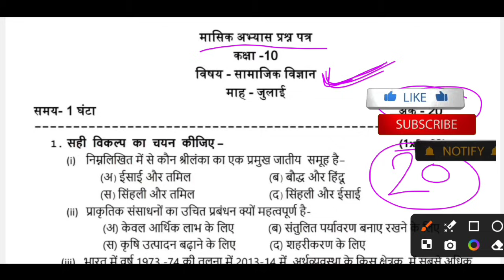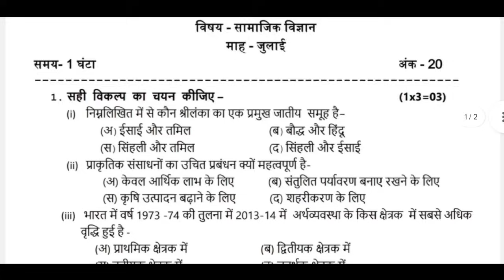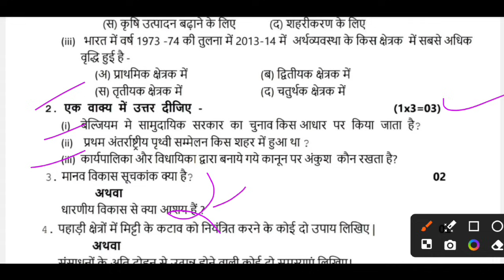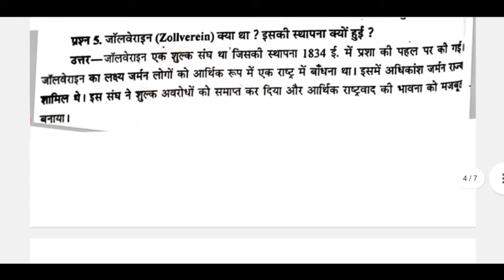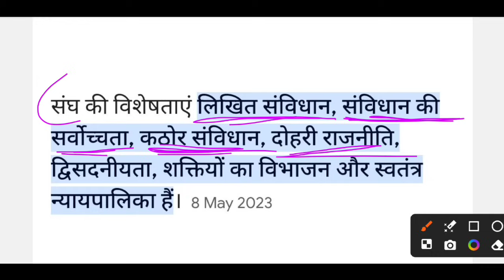class 10th social science mashik test question paper || 10th social science mashik test july paper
Your Queries-
class 10th social science mashik test question paper
10th social science mashik test july paper
mpboard class 10th social science mashik test paper
social science mashik test question paper 10th
class 10th social science mashik test paper
10th social science mashik test paper solution
mashik test july 2024 social science paper 10th
class 10 social science mashik test paper
10th class social science mashik test paper
class 10th mashik test social science paper 2024
10th social science mashik test paper